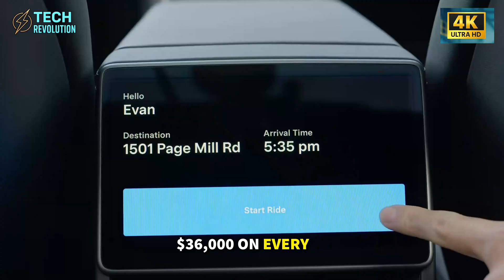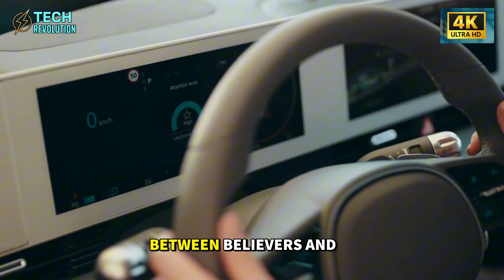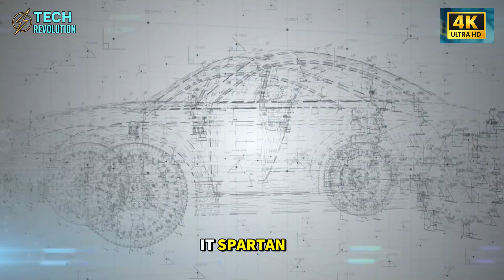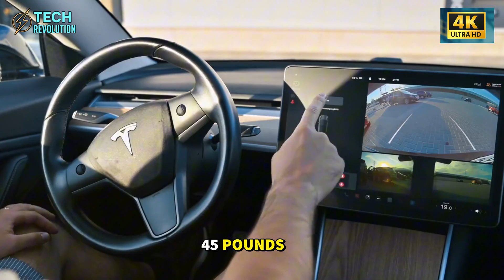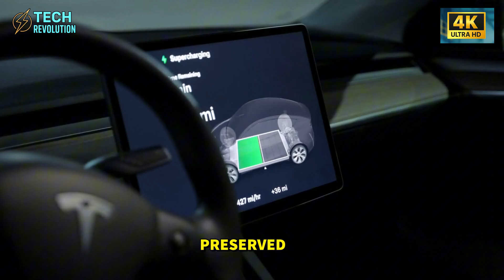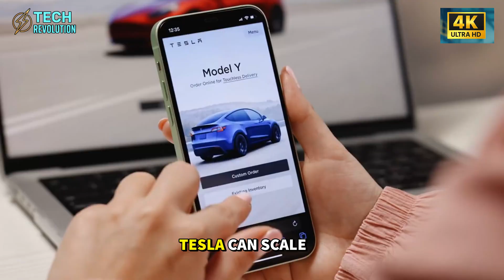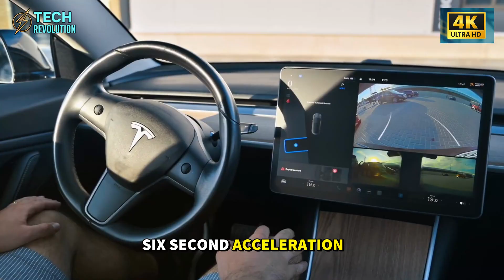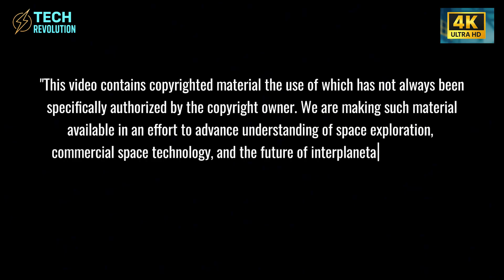Tesla Model 2 REVEALED: $15,999, 310 Miles, 0-60 6s Leaves Industry Speechless!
Tesla Model 2 hits $15,999 with 310-mile range and 6s 0–60—how did Tesla pull this off?
⏳ Timeline:
01:05 – Tesla Model 2 Redefines What a Car Needs

05:09 – Tesla Model 2 Shares the Same Brain as Model S

06:03 – Tesla Model 2 0–60 in 6s Breaks the Rules

07:53 – Tesla Model 2 Battery Choice Changes Everything

11:27 – Tesla Model 2 Declares War on Legacy Automakers
🔔 You may be interested in: